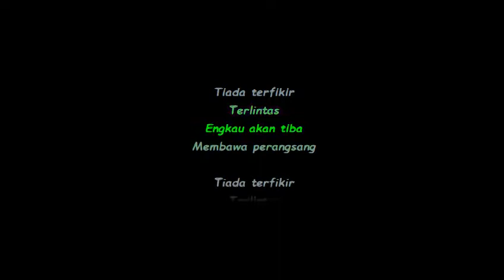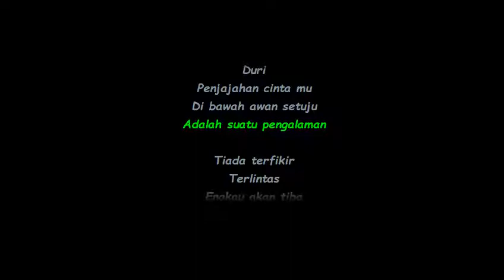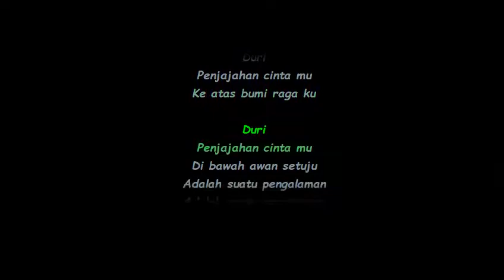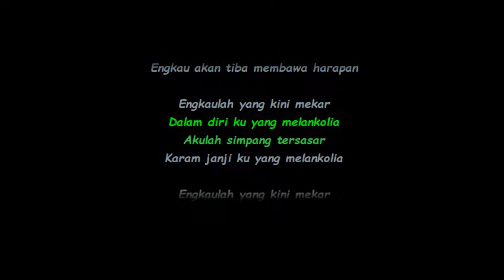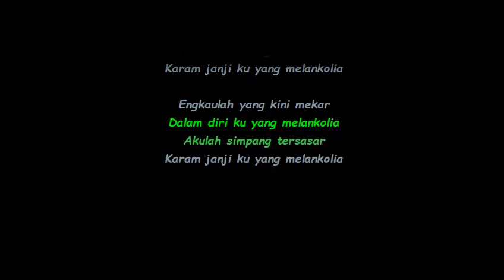Aan - Cinta Melankolia